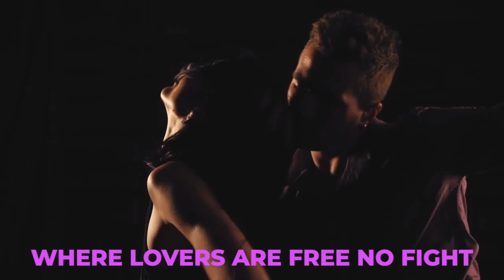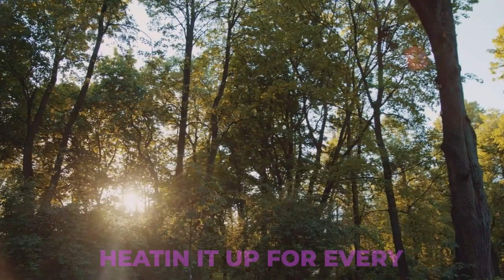CHAMIE - (Livin' It Up) In the Summertime (Official Lyric Video)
Official lyric video for CHAMIE's single, "(Livin' It Up) In the Summertime"

APPLE

(LIVIN' IT UP) IN THE SUMMERTIME
CHAMIE

Hey!
Woo!
Ohh, na na na na
You know

Way out here in paradise
Dancing and vibin' right
Yeah, ay, oh (yeah, ay, oh)

Beautiful paradise
Where lovers are free, no fight
To live each moment, yeah there’s no divide (no divide)

And we never gonna stop, oh
Can’t hold us down, no way oh
Light it up, light it up, go

Way oh, livin' it up in the summer, summer
Oh way oh, livin' it up in the summer, summer
I love the sun,
Heating it up for everyone
Oh way oh, living it up in the summertime

Hey girl, we livin' it here
Heatin' it up with you
(Yeah)

Way out here in paradise (haha)
We drink in the open sky
It’s so alive (so alive)

Renegade paradise
The rhythm is cure that’s right
All pleasure no pain, free from the chains,
A new day has come to light

And we never gonna stop oh (til we get it)
Can’t hold us down, no way oh (no, no)
Light it up, light it up, go (go, go, go, go)

Heating it up for everyone (turnin' it up with you girl)

Ah, we got a hot one here
In the summer, summertime, yeah, yeah
'N they see me go whine, yeah
In the summer, summertime, yeah
Livin' it up say, say, say, (brrah) say, say, say, say

Way oh, (yeah) livin' it up in the summer, summer
Oh (we livin' it) way oh, livin' it up in the summer, summer
Oh way oh, (I love the summer) living it up in the summertime